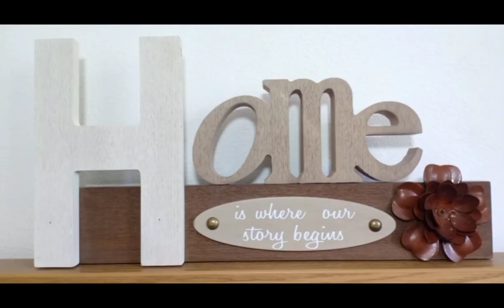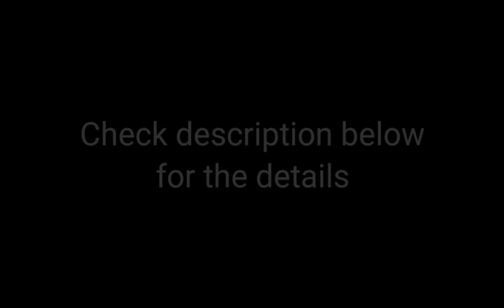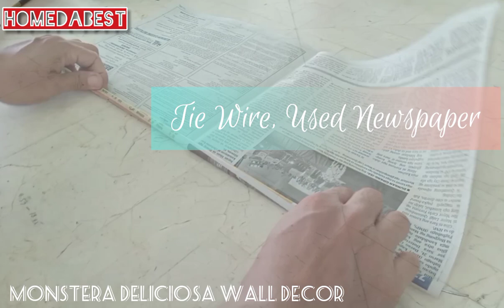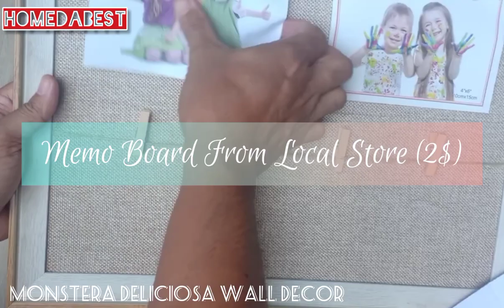My 100th Vedio l DIY l Monstera Deliciosa Wall Decor l Abaca Inspired Crafts l HomeDaBest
Monstera Deliciosa Wall Frame Decor

Materials :

Memory Board
Gold Rhinestone Trim
Abaca Sheets
Abaca Rope (3mm)
Glue Stick
Recycled Newspaper

Tools Used
1) Glue Gun
2) Pruning Shear
3) Scissor